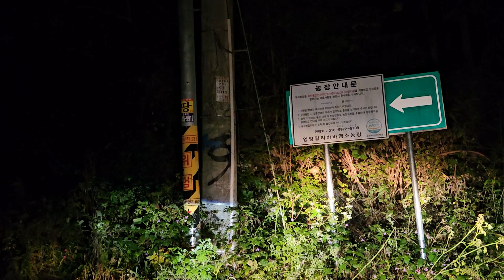영양 달밭골 자연인 할머니 임분노88세 아들55세